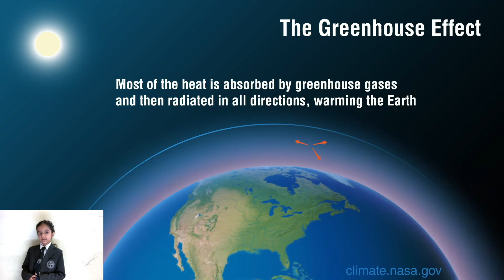Let's talk about Climate Change | English Speech for kids | Save Earth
Adverse effects of climate change, human contribution and ways we can overcome the problem with solutions !!!